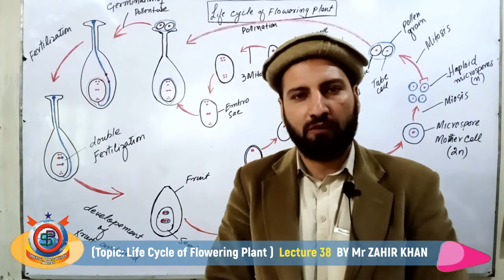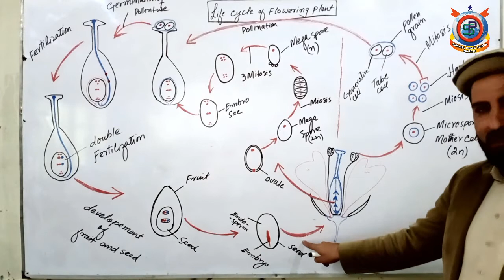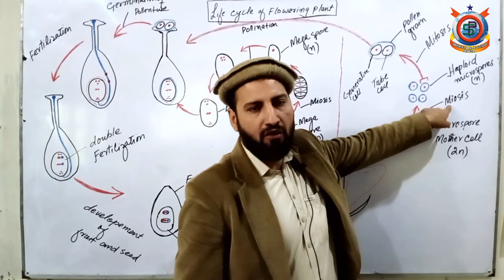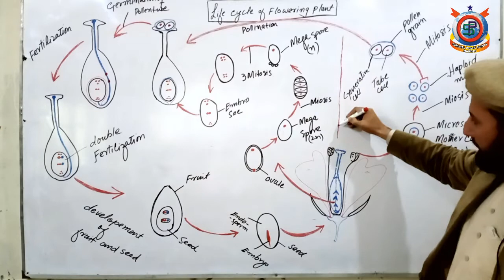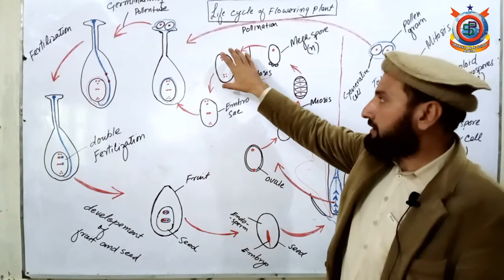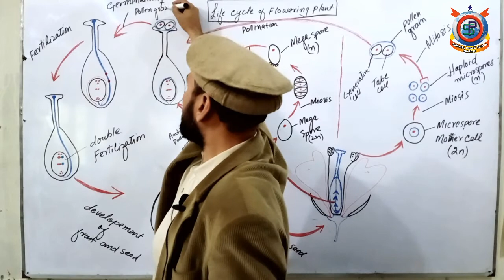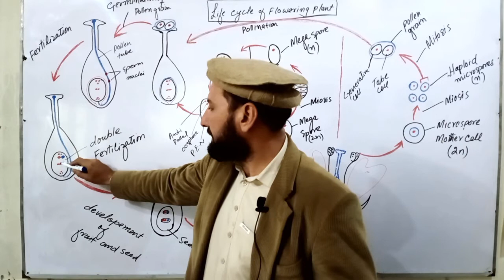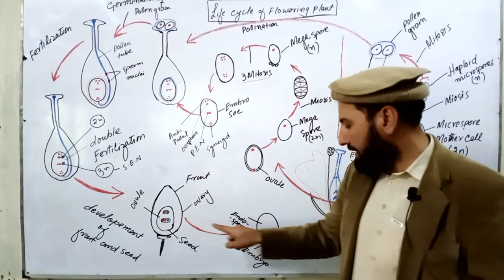Class 10th Bio Lecture 38 Topic; Life Cycle of Flowering Plant